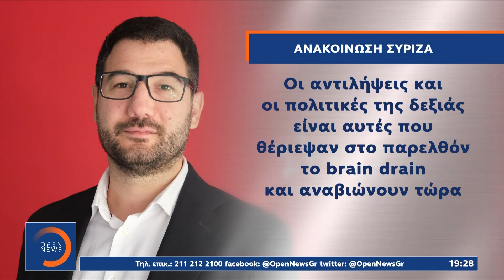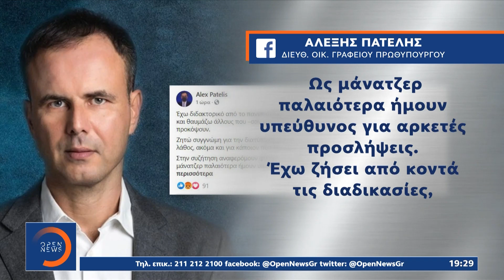Αλέξης Πατέλης: Συχνά αρνητικό το διδακτορικό – Δεν θα προσλάμβανα κάποιον | OPEN TV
Αλέξης Πατέλης: Συχνά αρνητικό το διδακτορικό – Δεν θα προσλάμβανα κάποιον | Κεντρικό Δελτίο Ειδήσεων 9/5/2021 | OPEN TV

Δυο φάλτσα, ένα του οικονομικού συμβούλου του πρωθυπουργού και ένα της υπεύθυνης οικονομικών του ΣΥΡΙΖΑ, καταγγέλλουν αντίστοιχα η Κουμουνδούρου και η κυβερνητική εκπρόσωπος. Ο οικονομικός σύμβουλος του Κυριάκου Μητσοτάκη, Αλέξης Πατέλης χαρακτήρισε ατυχή τη δήλωση του για τους κατόχους διδακτορικών τίτλων, ενώ η Έφη Αχτσιόγλου έκανε λόγο για κυβερνητική προπαγάνδα εις βάρος της.